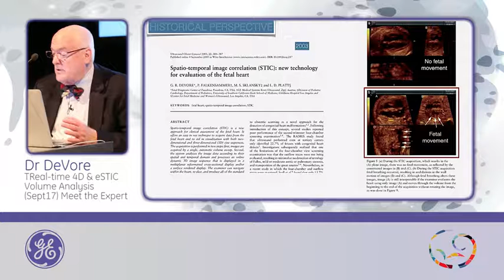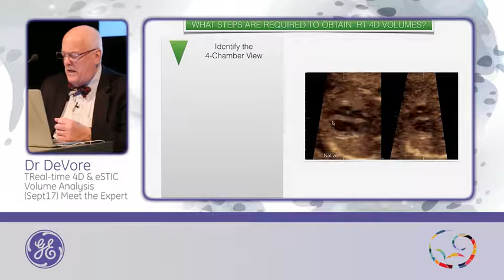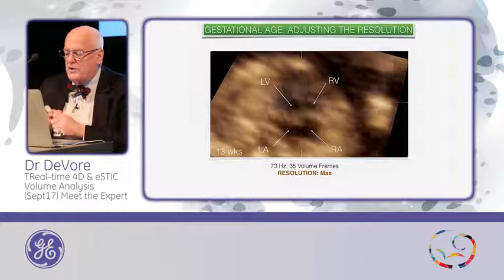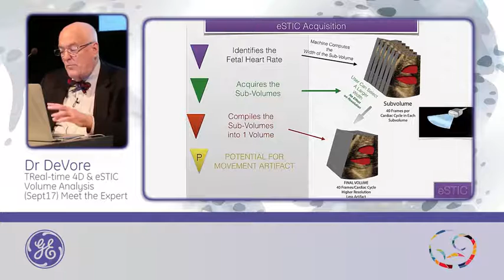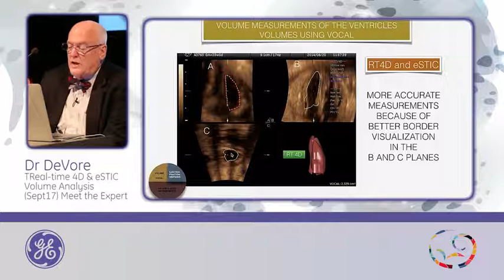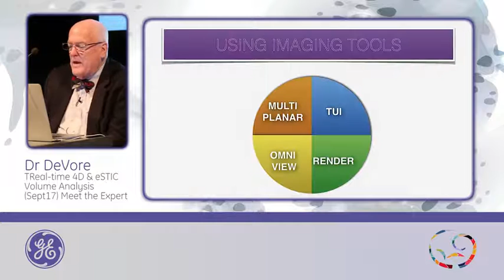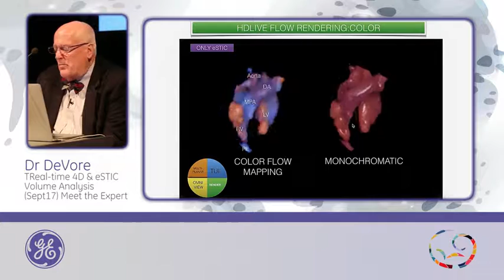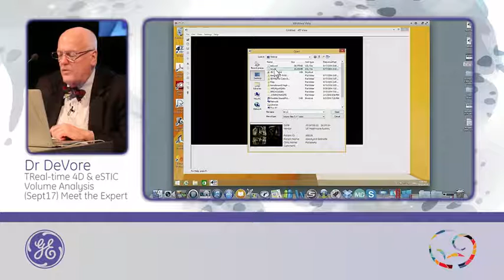ISUOG 2015 Presentations | GE Healthcare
Dr. DeVore: Real-time 4D & eSTIC volume analysis